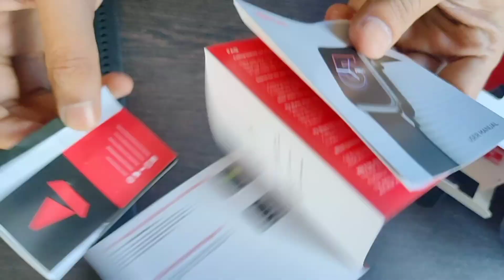BoAt wave calling unboxing || under 2000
boAt Wave Call Smart Watch, Smart Talk with Advanced Dedicated Bluetooth Calling Chip, 1.69” HD Display with 550 NITS & 70% Color Gamut, 150+ Watch Faces, Multi-Sport Modes,HR,SpO2, IP68(Active Black)